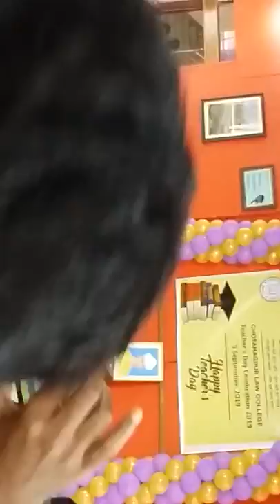A superb dance performance by a girl on mixed songs| CHOTANAGPUR LAW COLLEGE, Teacher's day 2019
A superb dance performance by a girl on mixed songs| CHOTANAGPUR LAW COLLEGE, RANCHI Teacher's day celebration 2019. Full coverage

Songs:-
A padmavat song
Laungwa lachi